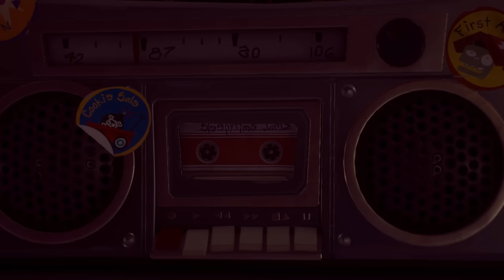Dreadwood Boss Fight! - Plants vs. Zombies: Battle for Neighborville - Gameplay Part 13 (PC)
Plants vs. Zombies: Battle for Neighborville Gameplay Walkthrough Part 13! Weirding Woods Gameplay!

Everyone was expecting Garden Warfare 3, but this is Battle for Neighborville! This game is available on the PC, Xbox One, and PS4! You may have seen a trailer, review, or the alpha, but this playthrough will feature gameplay of all characters, all bosses, and tons of quests! If you're a fan of Garden Warfare, then let's play Plants vs. Zombies: Battle for Neighborville!

WELCOME TO NEIGHBORVILLE
The tension across the terra has expanded! Venture to the outer edges of Neighborville in three free-roam regions, crazy maps, and more. Meet the characters. Brand new bloom and doom! Discover Neighborville’s newest residents and favorite heroes. Play with your favorite people. Ready the Juice Cannons and prepare for battle in six online multiplayer modes, including intense 4v4 Battle Arena in the Funderdome. Plus, you can join forces with your favorite people and experience split-screen couch co-op in every mode. The battle is blooming with Ops mode and three free-roam regions. Squad up with up to three friends in the Giddy Park social region and take back Weirding Woods, Mount Steep, and Neighborville Town Center. Jump into Giddy Park from Dave Manor or Zomboss HQ and squad up or battle it out with friends in this social region. Head to the shooting gallery, ride the Ferris wheel, tickle the keys on the giant piano, or dive straight into combat.

🎬 Exclusive Videos!

GAME INFO
Name: Plants vs. Zombies: Battle for Neighborville
Developer: PopCap Games
Publisher: Electronic Arts
Platforms: Windows PC, Xbox One, PS4
Release Date: September 4, 2019